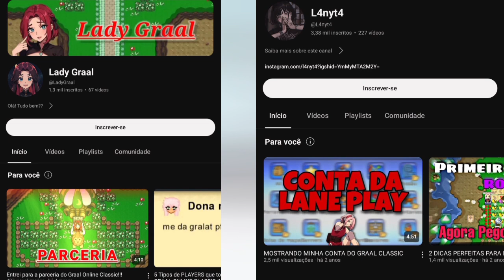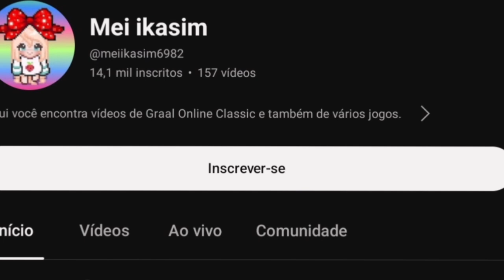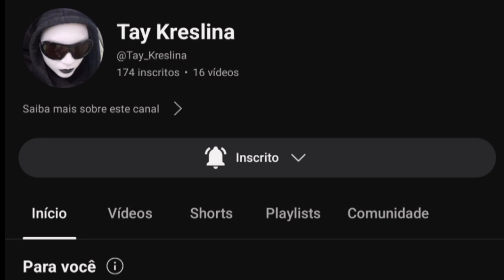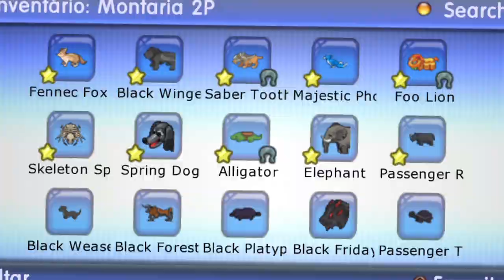onde estão as mulheres yts do graal online classic?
new gamestrom